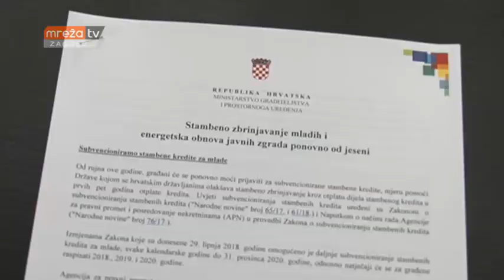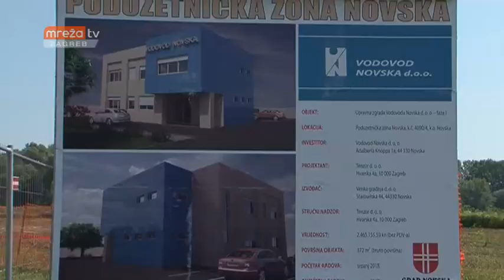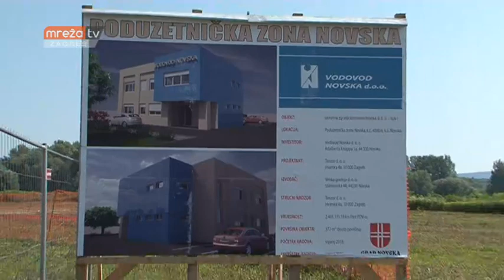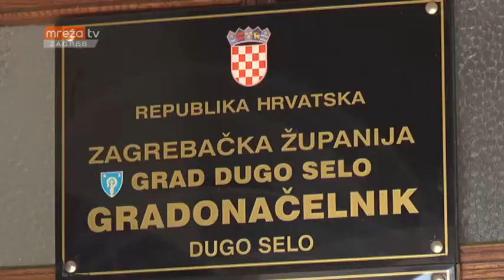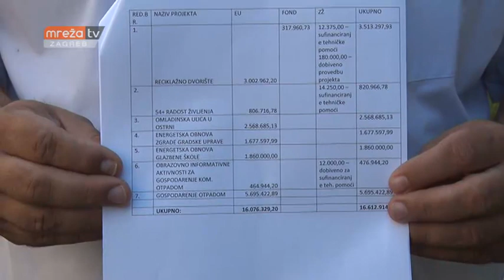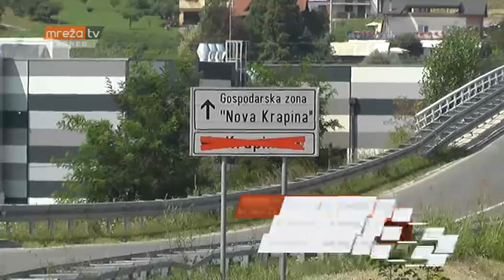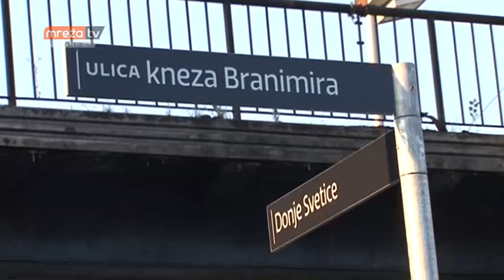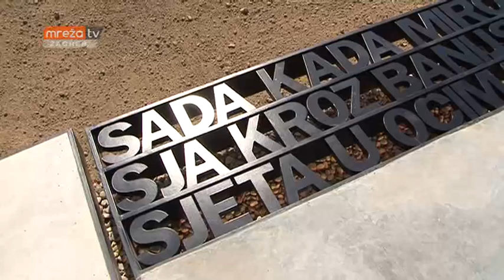VIJESTI ZG 31.07.2018.